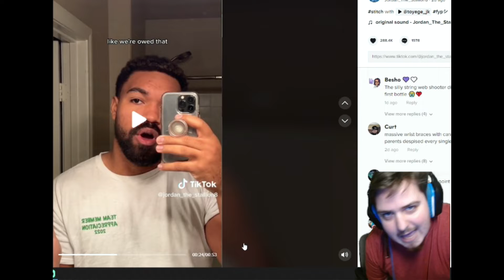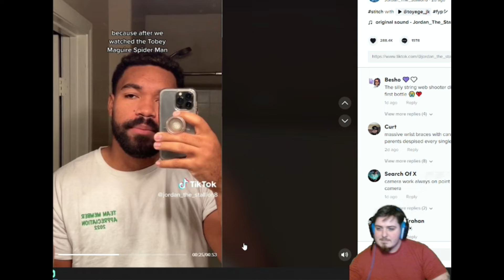Web Shooters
If you liked that come say hi in the Discord, maybe even request a duel or some boss help, and don't forget to throw us a follow on Twitch so you can see where the clips come from!